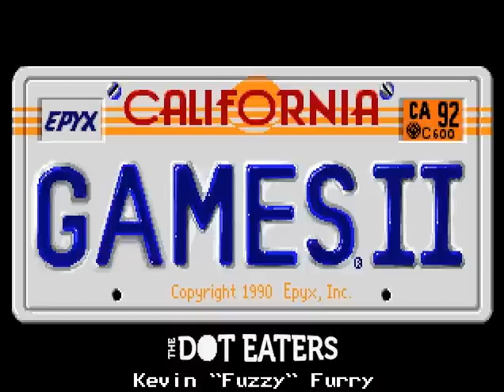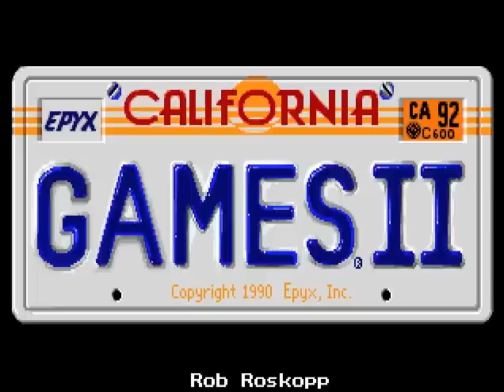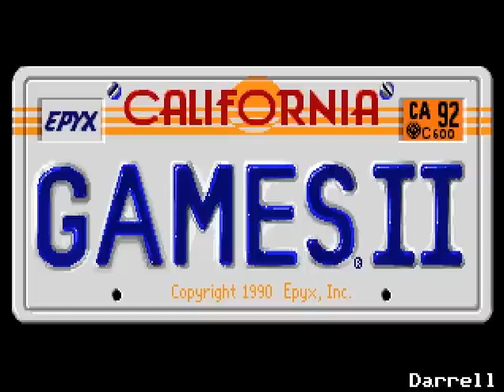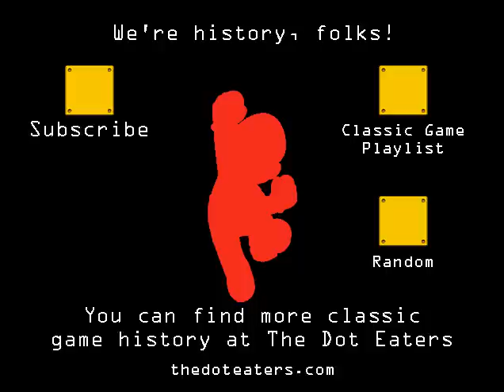California Games II - MS-DOS (Epyx 1990)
California Games II on MS-DOS. You can skate on over to my video game history website The Dot Eaters and read, watch, listen and play the most righteous history of video game developer Epyx

The good vibes keep on coming with California Games II MS-DOS, part of the Epyx sports games series.